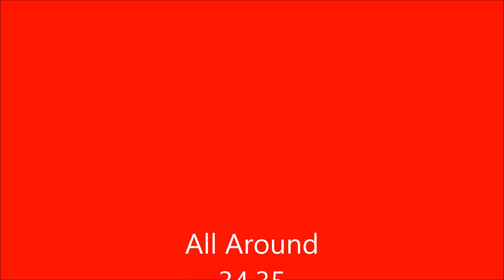2016 Kansas State Championships